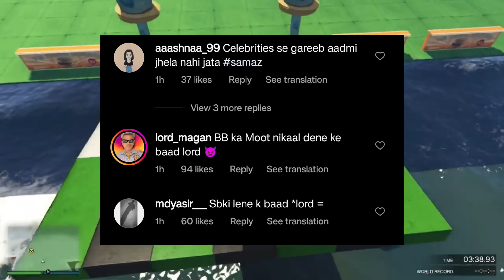Reply to people who tried to Defame him | Full story Behind eviction Of lord Puneet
puneetsuperstar
bigbossott
puneetsuperstar eliminated from Bigboss